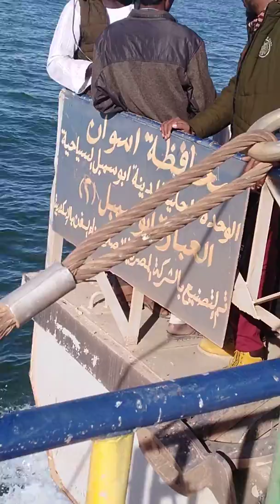ايام في اسوان ادم عمر برفقة الأخ علي خليفة